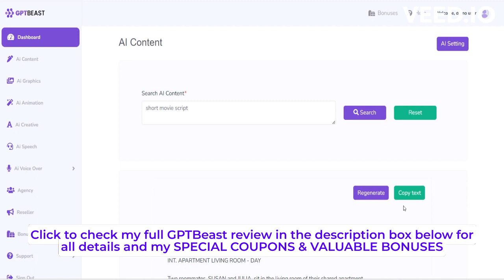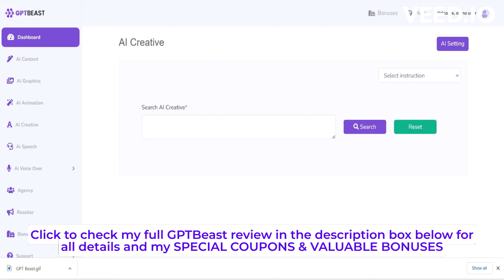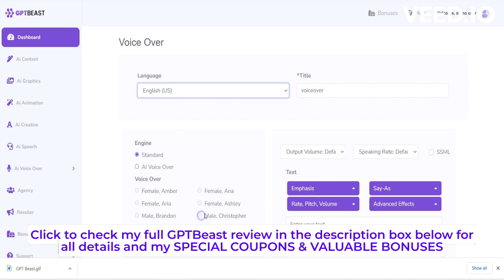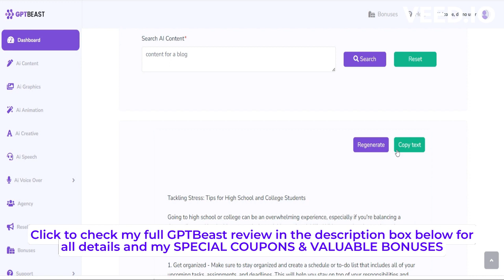GPTBeast Review with App Demo: Check my full honest review in the description box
Looking for an honest review of ABC? Look no further! In this video, we take an in-depth look at the popular product and give our unbiased opinion on whether it's worth the hype.

We cover everything from the product's features and benefits to its drawbacks and potential alternatives. Whether you're a seasoned user or just starting out, this review will help you make an informed decision about whether ABC is right for you.

So if you're curious about ABC and want to know if it lives up to its reputation, be sure to check out this video!